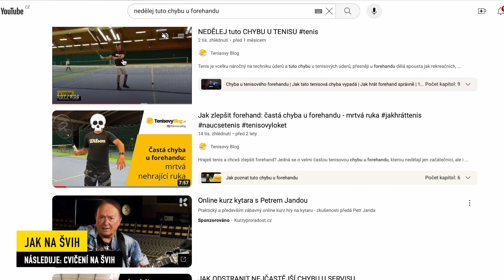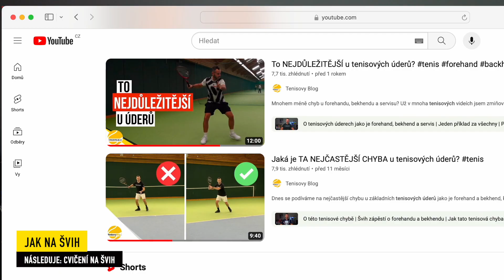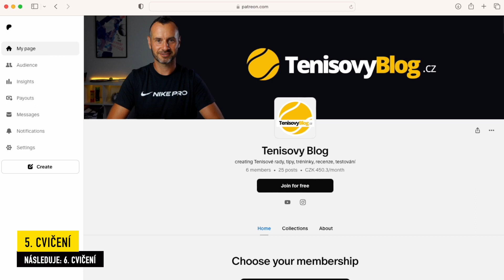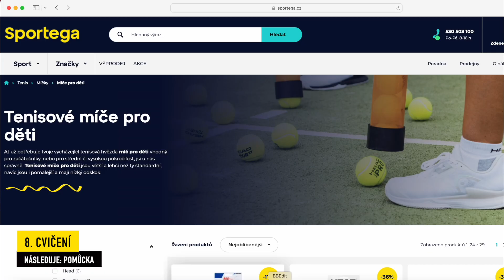8 CVIČENÍ JAK ZRYCHLÍŠ tenisové údery JAKO PROFÍK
🍀 Můžete podpořit moji tvorbu a získat výhody díky předplatnému na Patreonu budu vděčný za podporu,
nebo využijte číslo účtu: 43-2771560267/0100.
Moc Vám děkuji

🔥 SLEVOVÉ KÓDY:
Slevové kódy na 5 % na Sportega.cz:
TENISOVYBLOG (pro český e-shop Sportega) a TENISOVYBLOGSK (pro slovenský e-shop Sportega)
Slevové kódy na 10 % na Sportega.cz mají k dispozici předplatitelé na Patreonu - více informací

Rychlost tenisových úderů, ať je to forehand, bekhend nebo servis, nejsou o svalech nebo délce nápřahu. Tím nejdůležitějším je švih tenisovou raketou. Tímto švihem dáme našim tenisovým úderům nejen rychlost a energii, ale taky rotaci a tím získáme více kontroly, neuděláme tolik chyb v tenisovém zápase. Ve videu najdete tenisové tréninkové cvičení, které využijeme pokud jsme rekreační, ale i závodní tenista.

🎾 Obsah videa:
0:00 O švihu u tenisových úderů
0:40 Častá chybu u tenisu
0:57 Jak správně švihnout
2:47 0. cvičení
3:20 1. cvičení na švih u tenisu
3:50 2. cvičení na tenisové údery
4:09 3. cvičení na švih
4:31 4. cvičení
5:18 5. cvičení na švih u forehandu
5:57 6. cvičení na bekhend
6:19 7. cvičení
6:49 8. cvičení
7:11 Pomůcka na švih u tenisových úderů
7:44 Upozornění